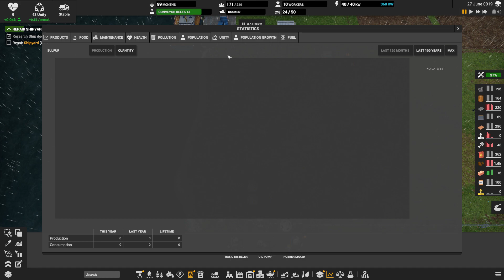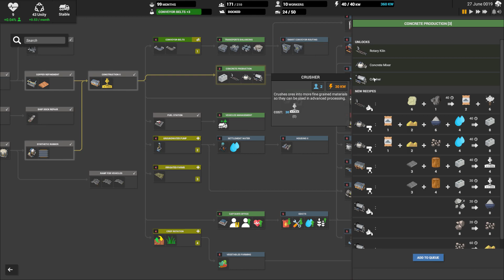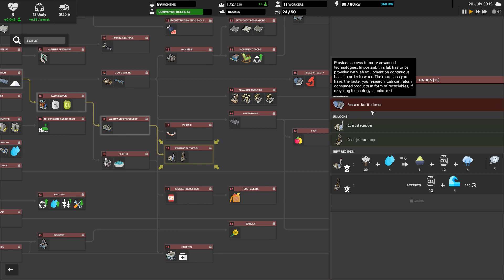Captain of Industry S01 EP05 Making rubber short on dirt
Land your crew of survivors on an abandoned island and survive! Mine raw materials, grow food, build factories, manufacture products, research new tech, and trade with others. Become an industrial superpower! But this is no easy task, you will be put to the test to keep your settlement alive.